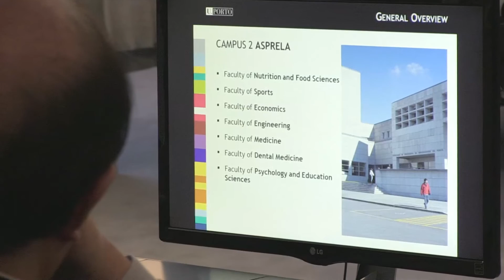Ensino Superior de Macau visita a Universidade do Porto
Uma delegação de representantes das instituições de Ensino Superior de Macau visitou  Universidade do Porto no dia 10 de dezembro. Liderada por Sou Chio Fai, coordenador do Gabinete de Apoio ao Ensino Superior de Macau, a delegação reuniu-se com o Reitor da Universidade do Porto para perceber as potencialidades de cooperação entre a Universidade e as instituições macaenses.